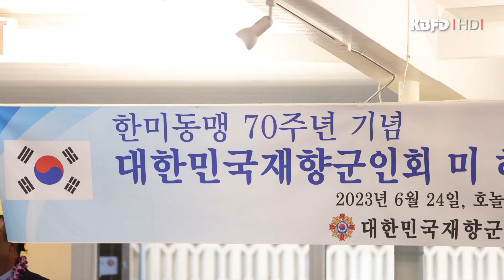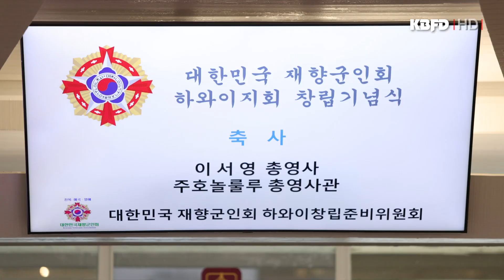KBFD뉴스 [2023.06.27] 재향군인회 하와이지회 창립총회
하와이 한인 뉴스 KBFD